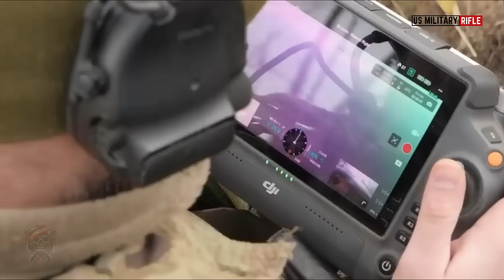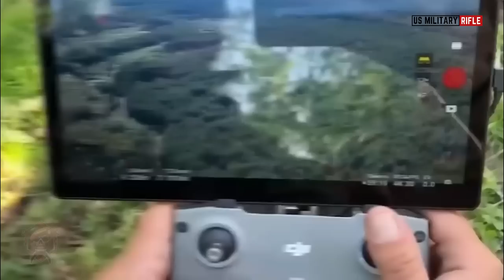Ukrainian drones drop bombs destroy 267 Russian soldiers in frontline Bakhmut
Horrible footage Ukrainian drones drop bombs destroy 267 Russian soldiers in frontline Bakhmut

A recording shows troops Private Yevhen Ukraine preparing drones that will be flown to attack. A drone is heard Buzzing like an oversize mosquito, small drone lifted off from a farm field in eastern Ukraine, hovered to search for targets, then raced toward Russian positions near front line battle of bakhmut.